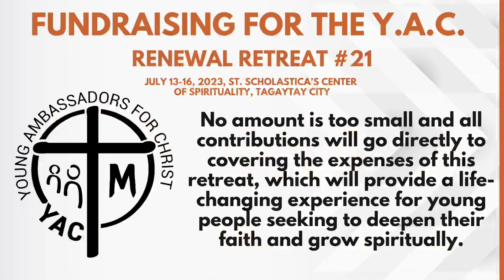Wednesday, 7th Week of Easter - Gospel Reflection - May 24, 2023.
WATCH/ LISTEN: Wednesday, 7th Week of Easter - Gospel Reflection - May 24, 2023.

“…let us be ambassadors of unity in a divided world. Embrace our common identity as children of God, and work towards reconciliation. Reject division and choose love, forgiveness, and understanding. By doing so, we honor Christ's prayer and become instruments of His peace.
May the Holy Spirit guide and empower us to live as one, bringing glory to God and fulfilling Jesus' prayer…”

YACymacSYMfortisINVICTA (text/pic:cttro)